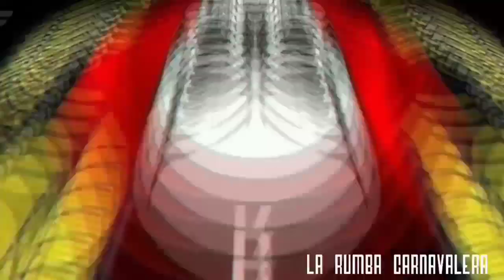5 de mayo san felipe teotlalcingo puebla 2019 batallon legion extranjera banda los reyes de la noche